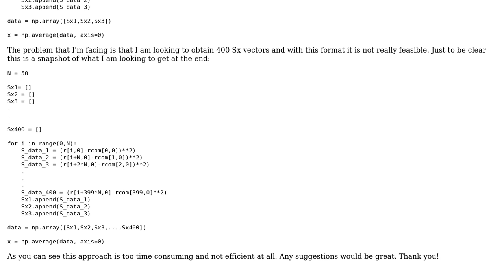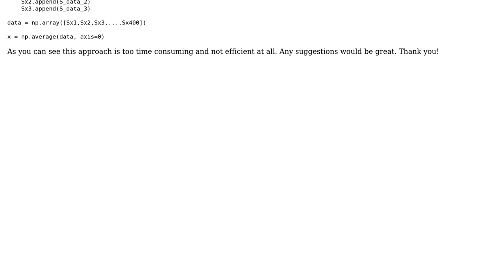Code Review: Current python for loop not efficent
With thanks & praise to God, and with thanks to the many people who have made this project possible! | Content (except music & images) licensed under CC BY-SA | Music | Images & others | With thanks to user Samwise user Alessandro Perego and the Stack Exchange Network Trademarks are property of their respective owners. You are responsible for your own actions.